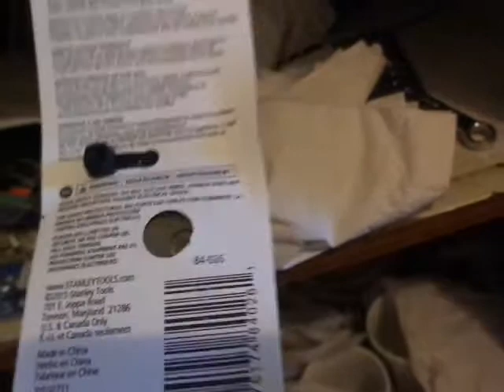MAQ03144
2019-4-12th:  From the 64 GB Micro-Card 8402DVDH9031, Folder MP_ROOT and sub-folder 168ANV01. Here are thirty (30) videos in the subfolder 168 by the early morning after the midnight from April 11th: MAQ03159, 03158, 03157, 03156, 03155 tracing back to MAQ03130.